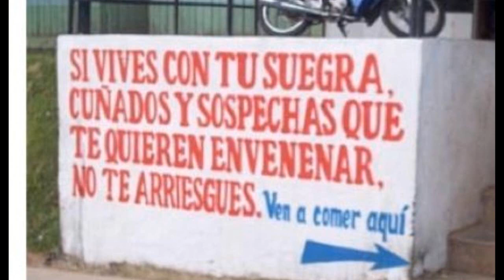ESTAS PERSONAS DEBEN ESTAR EN LA NASA